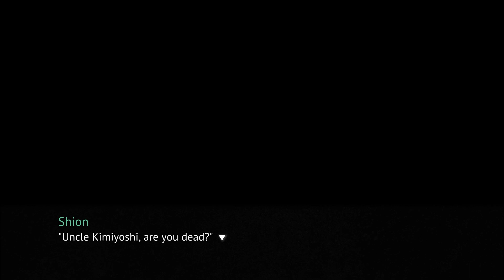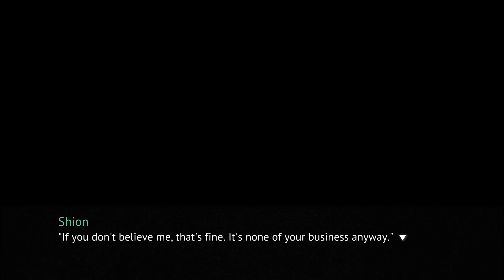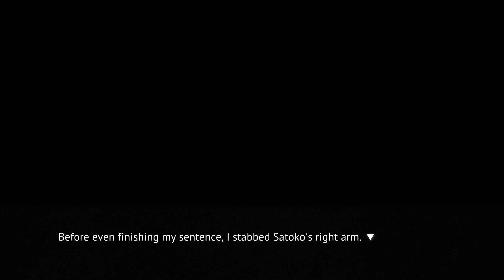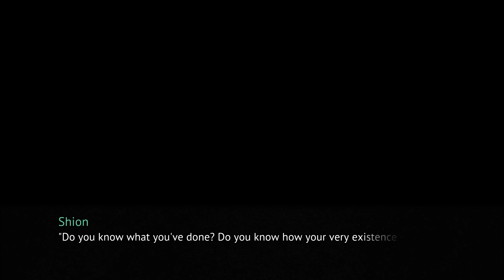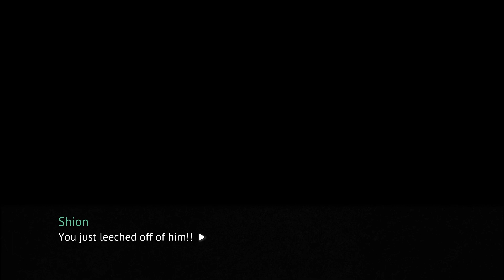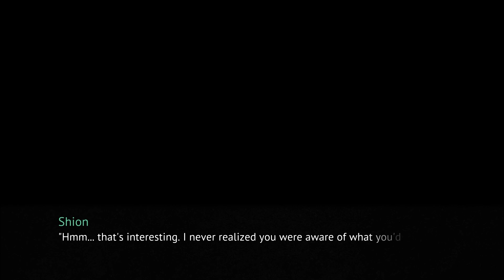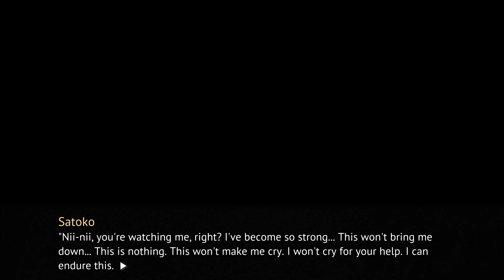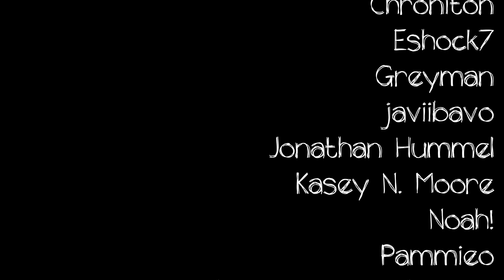Satoko's Strength | Higurashi Dub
Cast:
Shion Sonozaki, Mion Sonozaki - Hedgehog (Here)

Edited by TheDrag0n100: @goosehand

Full Analysis Video: Coming soon